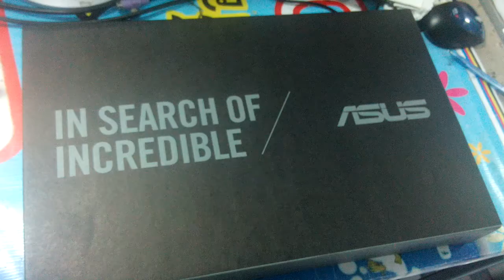ASUS x453s Series. แกะกล่องใหม่.....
มีมาเรื่อยๆคับ